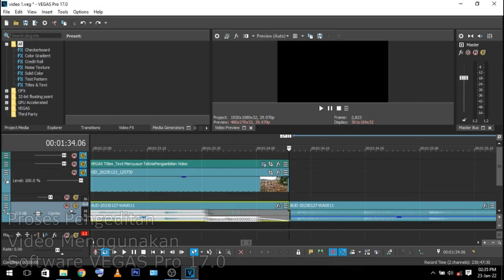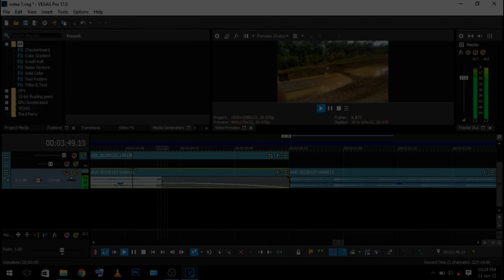salah buat video banding ya jelas gagal monetisasi ! ditolak monetisasi karena konten berulang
We made this video regarding the issue of reviewing our channel where there is a warning about re-uploading videos. In this video we clarify that the videos we have uploaded are original videos that we recorded directly to the location, besides that we also want to explain that the videos we recorded are not focused in one place, where there are many variations of videos that we have uploaded with different backgrounds.

In the meantime, we ask YouTube to review our channel so that we can focus more on being content creators, and we promise not to make mistakes in the future.

Biram Off R Team